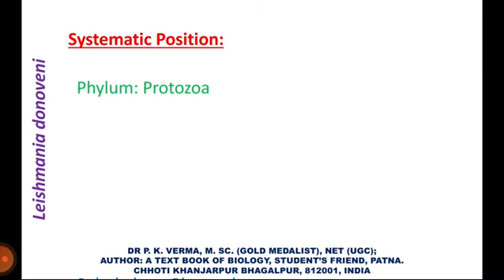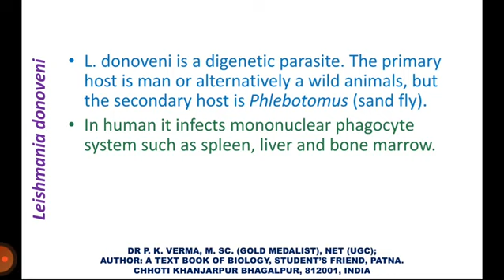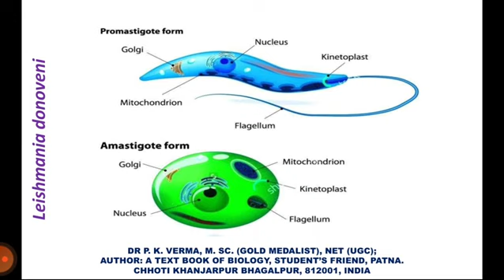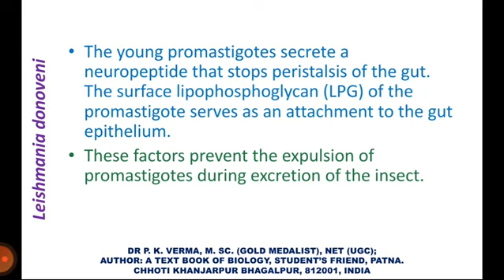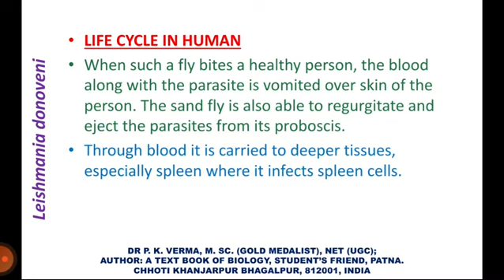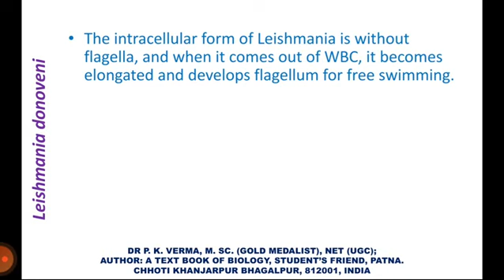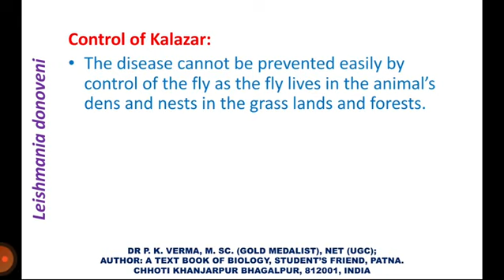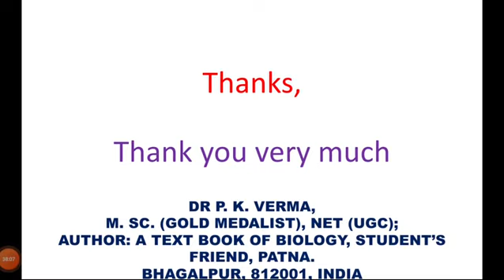Leishmania donoveni and Kalazar